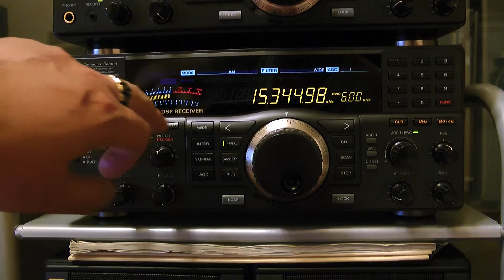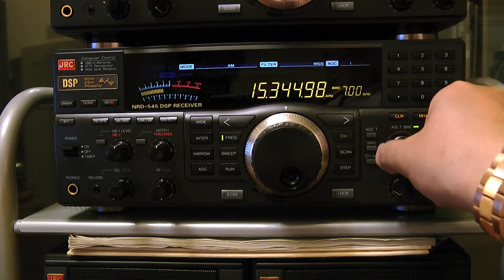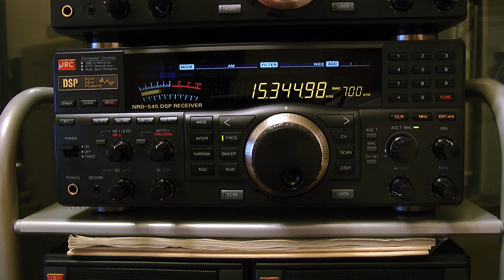15345kHz RAE (Radiodifusión Argentina al Exterior）Giapponese trasmette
14 Mag. 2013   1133UTC (14 Mag. 2033JST)

Luogo : Tokio
Ricevitore: JRC NRD-545
Antenna: Wellbrook ALA-1530S+